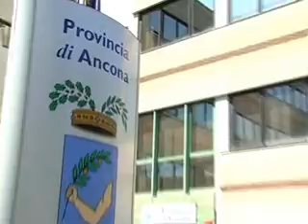"L'AUMENTO DELLA RC AUTO?INEVITABILE"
"Una manovra inevitabile", così l'assessore al bilancio della Provincia di Ancona parla dell'aumento della RC auto, varato in giunta, che ora sarà argomento di discussione con i sindacati e poi in consiglio provinciale.